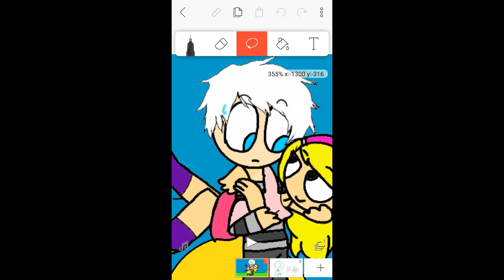My sister created this BullSheet xD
This was to inform you that i have a fangirl (Wow i am Sans now...HAAH-) By the way her Channel is Charlotte Laovaan's Girlfirend and wife. YES, GirlfirEnd. Sans be like "Welcome to hell! Isn't that a sight?"